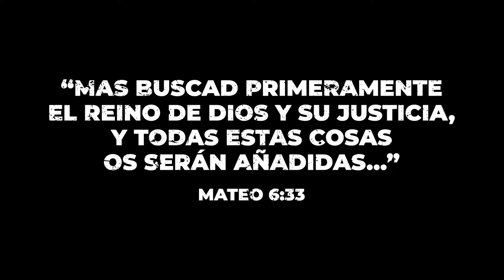Tenía depresión, dudaba de mis capacidades y pensaba que nunca lograría mis objetivos